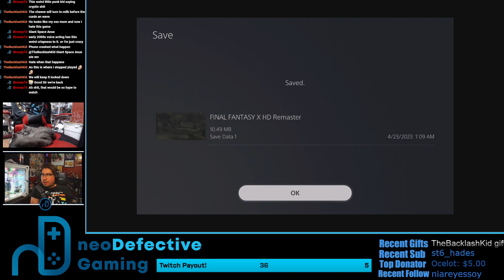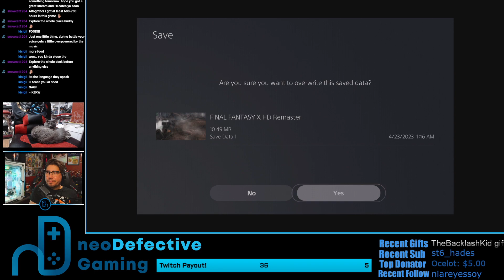Retro Gaming Backseat Brigade! | Final Fantasy X | LETS PLAY 2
First Playthrough of Final Fantasy X with a bunch of Backseaters!
Join the BACKSEAT BRIGADE!!!

Feel free to drop more strategies in the comments!

Join the Backseat Brigade live on twitch! Feel free to help me out in the next game!

Next game: FINAL FANTASY VI